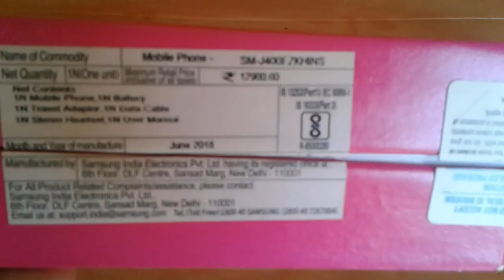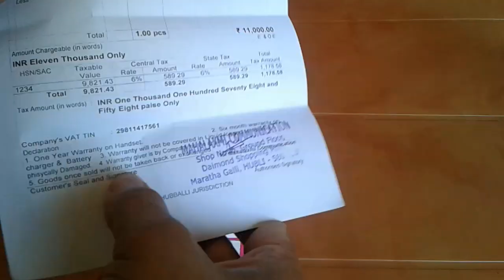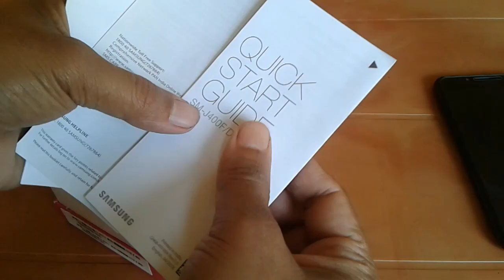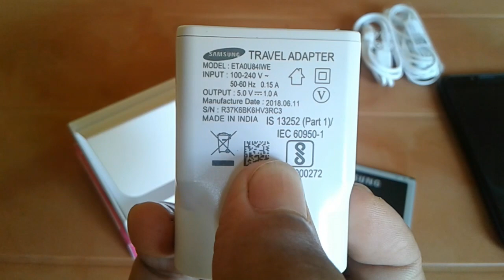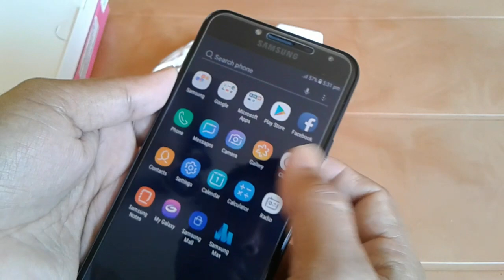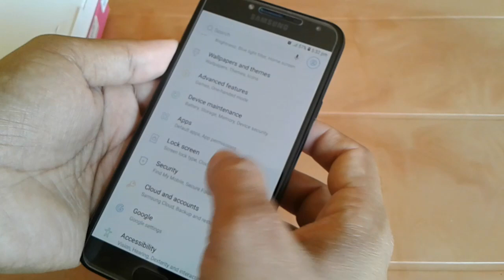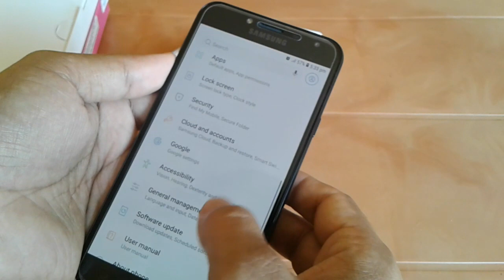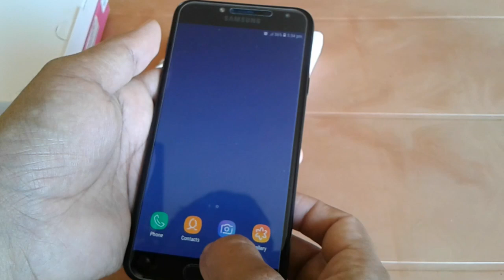Mobile Samsung galaxy J4 32gb | unboxing for Samsung Galaxy J4 32GB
Dosto is video mai maine ki hai unboxing Samsung Galaxy J4 32GB ki jo maine offline liya tha jada jaanne ke liye video pura dekhen. Online Purchase Samsung Galaxy Mobile

Dosto ye hai wo khas video jo aap ko jarur pasand aayenge ek baar jarur dekhe